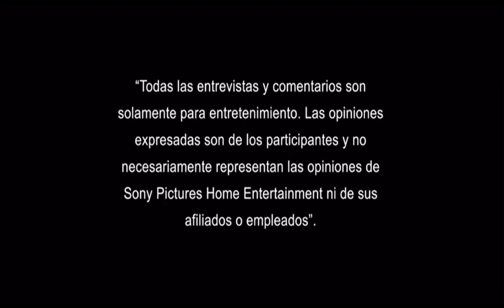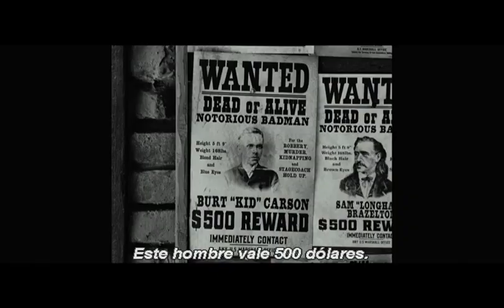ÉRASE UNA VEZ EN... HOLLYWOOD (2019) | Inicio DVD España